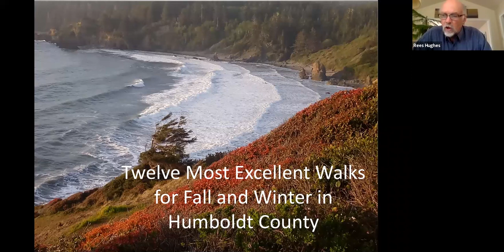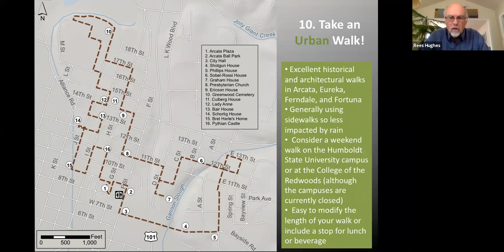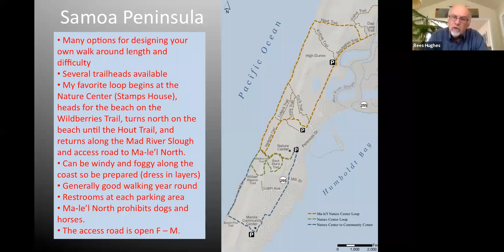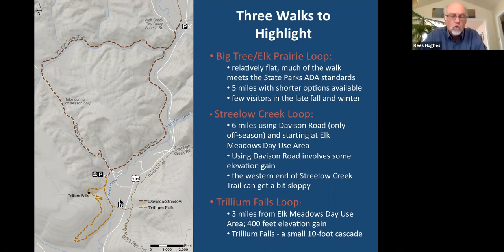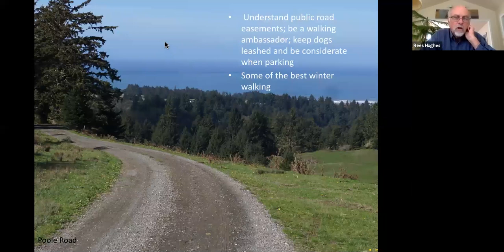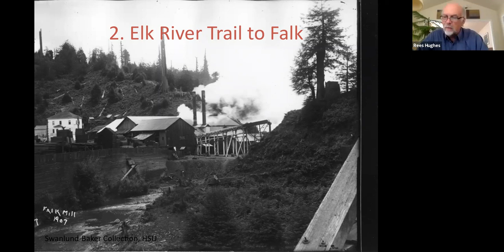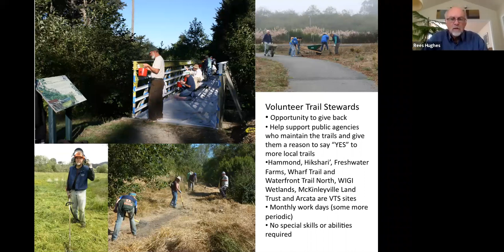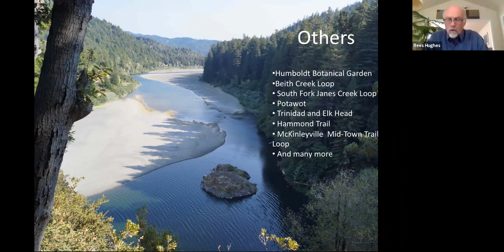OLLI at HSU Brown Bag Lunch Presentation - Oct. 5, 2020: Walking Humboldt with Rees Hughes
Discover where to go for walks in the fall and when the rains begin. Rees Hughes will share information on a dozen walks that lend themselves to fall and winter -- of varying lengths and, hopefully, some that will be new to you (Streelow Creek, Poole Road, Table Bluff Loop).
Rees Hughes is the author of Hiking Humboldt: 101 Shorter Day Hikes, Urban and Road Walks and a local trail advocate.